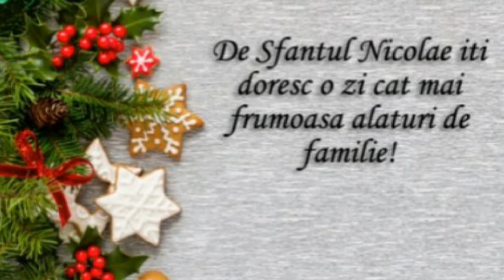La multi ani celor care isi sarbatoresc azi ziua de SF. NICOLAE, citeste descrierea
pentru SURPRIZE MATINALE si pe